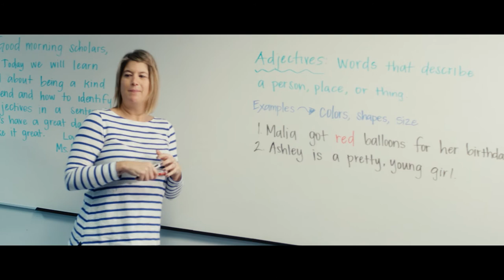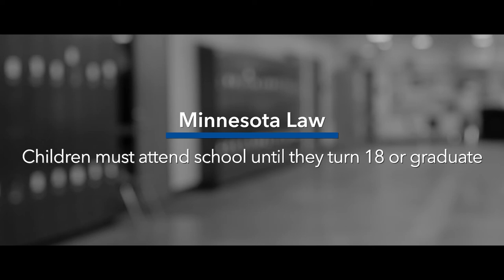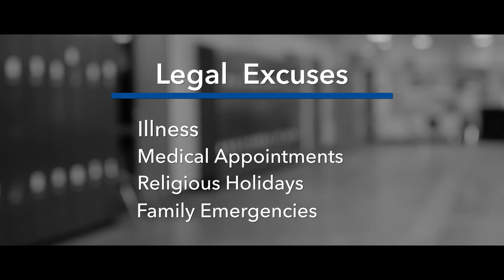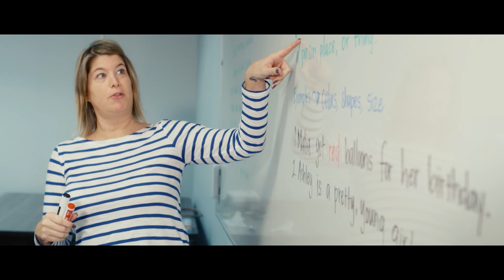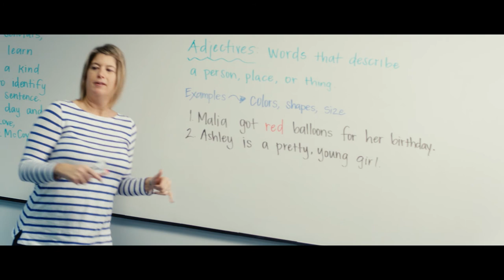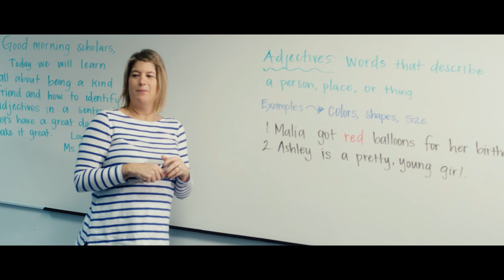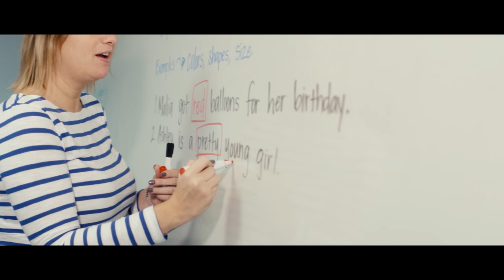Student Attendance Matters (SAM) Informational Meeting Video - Karen Language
This video may be watched instead of attending an in-person informational meeting. Please follow the instructions included in the video to receive credit for viewing.